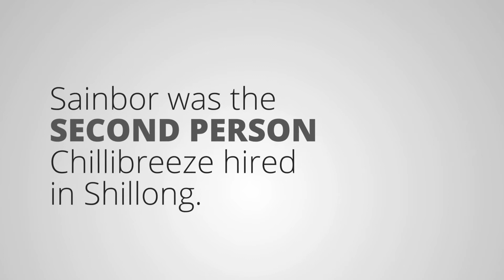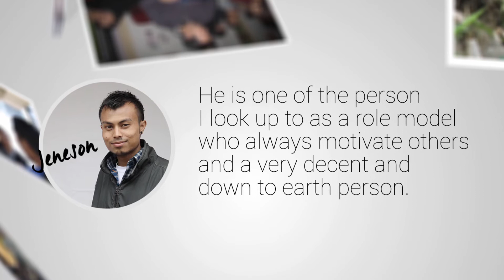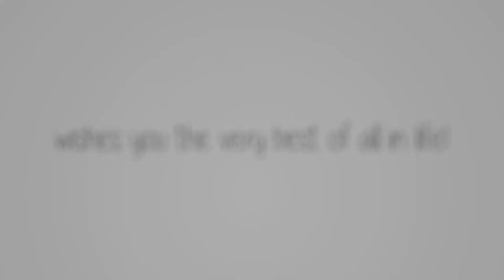Chillibreeze Photo Slide Show 2015 (After Effect)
On the 14th November, 2015 Chillibreeze bade farewell to Sainbor Kharbithai, Design Manager. The video is a photo-slide show, showing Sainbor's 10 year journey in the company.